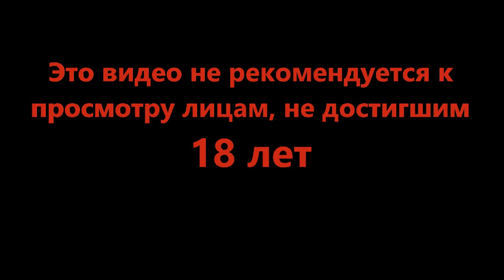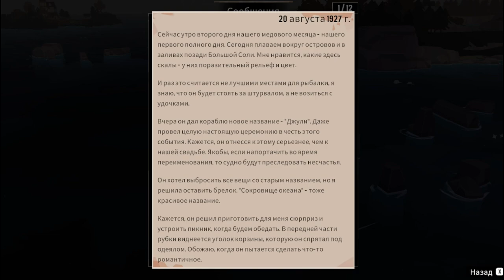Ночная паника - DREDGE #2